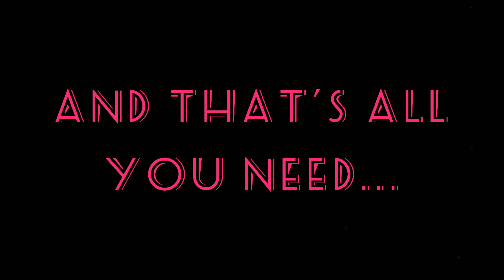Wall Decoration with chart paper | DIY Home Decoration Idea | Best Wall Decoration | DIY Craft Idea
Bringing forward to you an AMAZING DIY HOME DECOR to ADD UP SOME LIFE TO THAT BORING WALL. With just few readily available materials you can now SHIFT FROM FACTORY-MADE TO DIY WALLPAPERS with just 3 SIMPLE STEPS.

If you do, please consider leaving a COMMENT and a "LIKE", it goes a long way to help the channel get seen.

MATERIALS USED |
Coloured Chart Paper (Black & Yellow)
Luxort White Board Marker Pen (Black)
Scissor
Paper Cutter
Ruler
Premier Double Sided Tape

KEYWORDS |
1. Wall decoration with Chart paper
2. Wall art decor
3. DIY Home decoration Idea
4. Best Wall Decoration
5. DIY Craft Idea
6. Wall decoration ideas
7. Wall Decoration with paper
8. DIY Home decor wall art
9. Home decor ideas
10. DIY home decoration ideas with paper